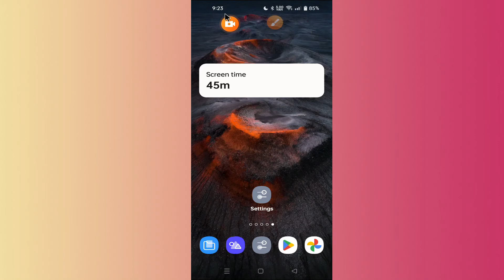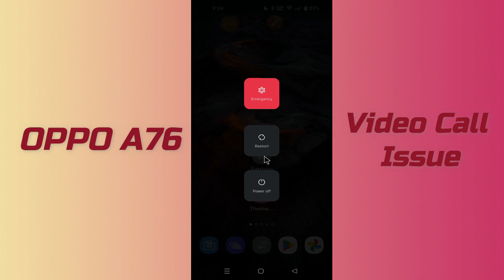OPPO A76 Video Call Not working How to fix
0:30 OPPO A76 Video Call Not working How to fix